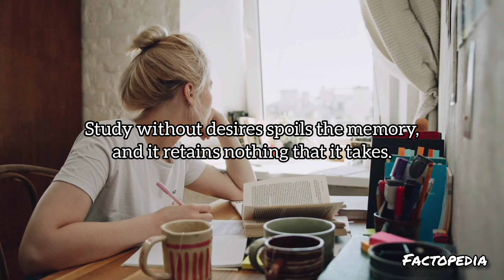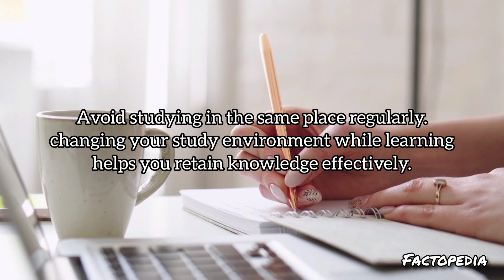10 Mind Blowing Psychology Facts/Tips about Study You Must Know | Factopedia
10 Mind Blowing Psychology Facts about Study you Must Know | Factopedia

_Tags_